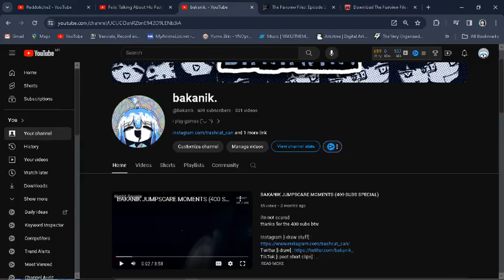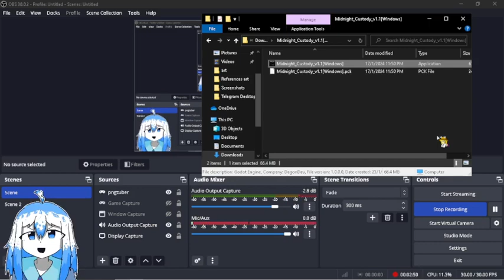【MIDNIGHT CUSTODY】There's something WRONG with this parking garage..